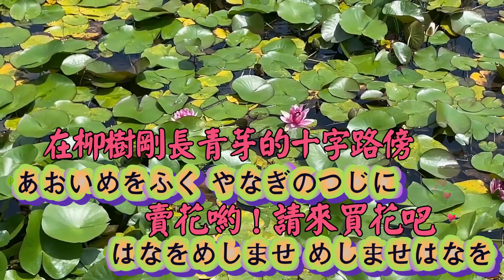東京の花売娘 カラオケ伴奏【高音質 全音標 譯文 HD】